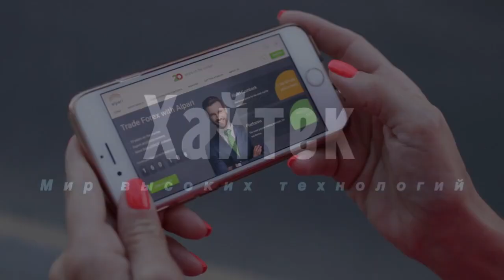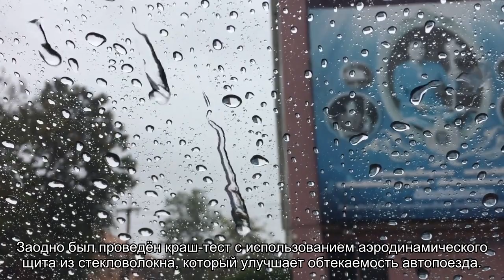В чем главная опасность столкновения с прицепом грузовика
Отважные герои голливудских боевиков могут запросто промчаться на легковом автомобиле под полуприцепом длинной фуры, но краш-тесты демонстрируют, что в реальности такой трюк смертельно опасен.